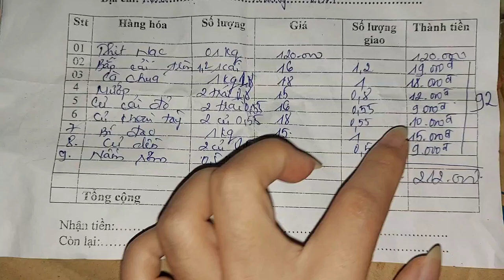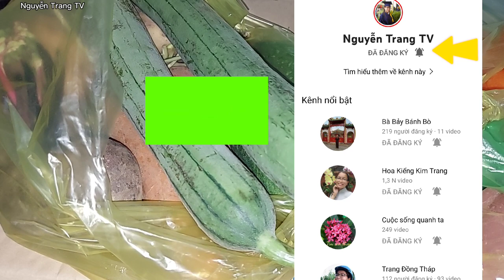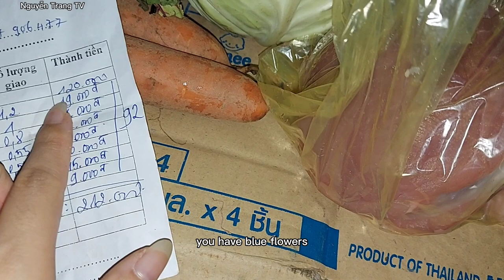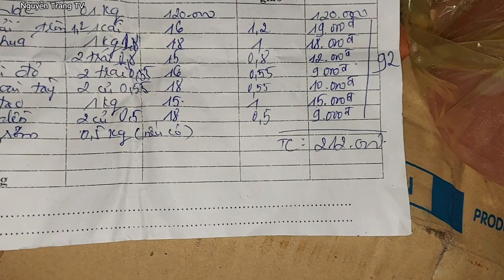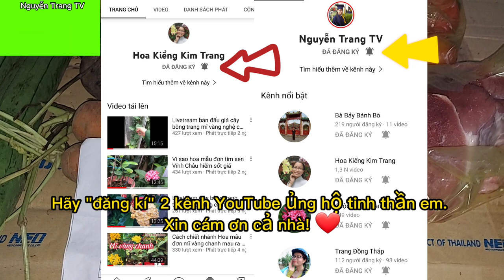Giãn cách xã hội mua rau củ quả cũng không hề khó nhờ có đội shipper áo xanh | Nguyễn Trang TV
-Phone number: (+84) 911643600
-Zalo 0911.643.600 Trang Đồng Tháp
**Cám ơn các bạn đã xem và theo dõi kênh ạ!
**Mến chúc các bạn luôn dồi dào sức khỏe, thành công trong công việc cũng như trong cuộc sống hằng ngày!
If you like the video, please hit the that thumb up botton.
© Bản quyền thuộc về Nguyễn Trang TV
© Copyright by Nguyen Trang TV ☞ Do not Reup